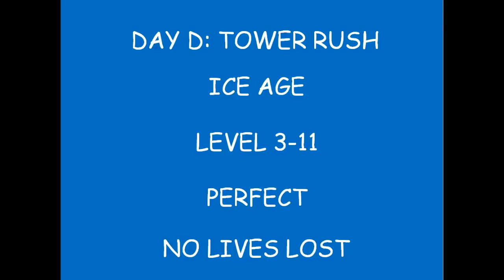LETS PLAY DAY D: TOWER RUSH - PERFECT - ICE AGE - LEVEL 3-11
This is an educational walk through of the

DAY D TOWER RUSH
ICE AGE
LEVEL 3-11
PERFECT NO LIVES LOST

The video will help naviagate toward your successful completion.

Good Luck.